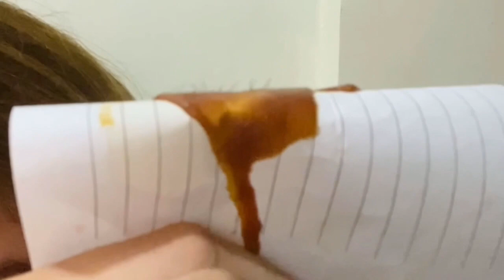DIY Sugar Wax for beginners , Underarm waxing Do it Yourself!! 😁😁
DIY sugar wax .. 😊

Thankyou everyone for watching.. again poh hindi poh perfect ang kili kili ko😂😂 .. gusto ko lng poh mag share ng konting idea para sa mga katulad ko na mabuhok ang under arm 😁😁 please don’t forget to subscribe shar and like!! ❤️❤️ ..Godbless everyone!!

do it yourself,how to,useful things
diy sugar wax,sugar wax,sugaring hair removal diy